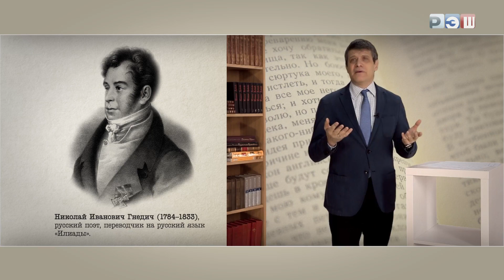Теория литературы. Поэтический язык и его особенности. Гекзаметр.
Поэтический язык - это специальный стиль речи, используемый в поэзии, который отличается от прозы. Он обладает своими особенностями и характеристиками, которые делают его более выразительным и эмоциональным.

Одной из особенностей поэтического языка является использование различных стилистических приемов, таких как метафоры, сравнения, эпитеты и другие фигуры речи. Эти приемы помогают создать яркие образы и передать глубокие чувства и эмоции.

Гекзаметр - это особый вид стихотворной формы, который состоит из шести метрических единиц, называемых стопами. Каждая стопа состоит из двух слогов: одного ударного и одного безударного. Таким образом, гекзаметр имеет ритмическую структуру ˘ ´ ˘ ´ ˘ ´ ˘ ´ ˘ ´ ˘ ´.

Гекзаметр был широко использован в античной поэзии, особенно в древнегреческой и древнеримской литературе. Он также нашел свое применение в средневековой и классической поэзии различных культур.

Гекзаметр обладает особым ритмическим звучанием и музыкальностью, которые делают его подходящим для передачи эпических и драматических сюжетов. Он позволяет создать гармоничный и мелодичный звуковой фон, который помогает усилить эмоциональное воздействие стихотворения на читателя или слушателя.

Одним из наиболее известных примеров использования гекзаметра является "Илиада" Гомера - величественная эпическая поэма о Троянской войне. Гекзаметр также широко используется в трагедиях Вильяма Шекспира и других классических драмах.

Таким образом, гекзаметр является важным элементом поэтического языка, который помогает создать особую атмосферу и эмоциональное воздействие в стихотворении. Его ритмическая структура и звучание делают его неповторимым и узнаваемым стилем в литературе.